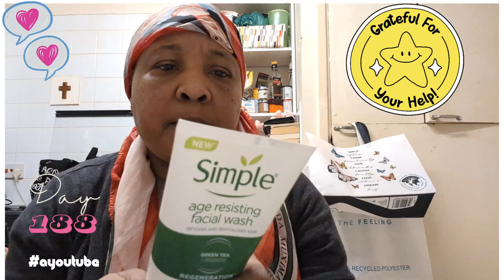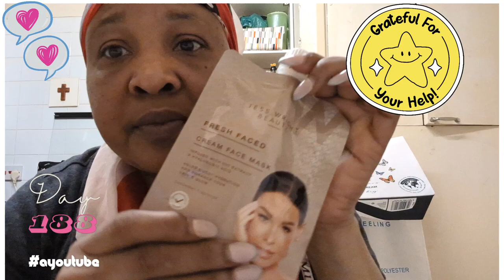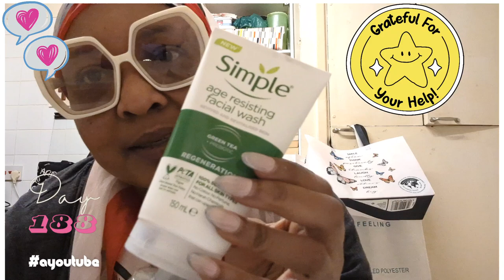God Save me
Maybe I'll do the bag on Saturday's

who knows

stay following

it's pure love on this platform

Everywhere I go Love Abides